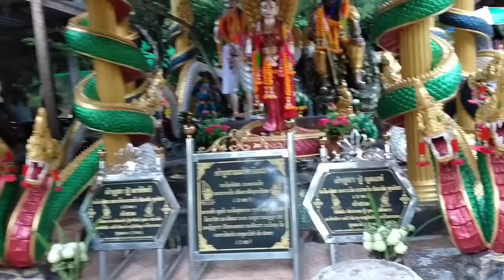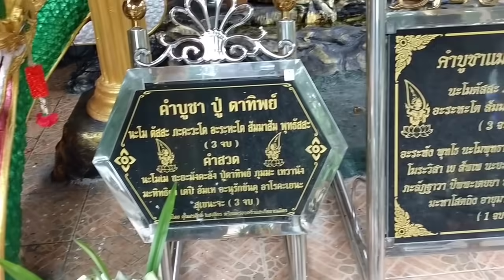ปู่นาคจุดธูปได้สามตัวตรงๆ 1/10/64